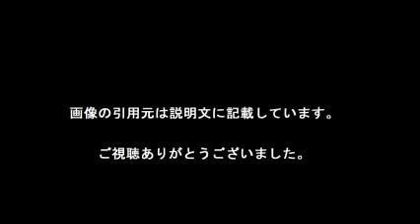女子バレー オランダに勝利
【引用元画像】
00:00:00.00 → ・女子バレー オランダに勝利(2016年5月22日(日)掲載) - Yahoo!ニュース

00:00:10.91 → ・女子バレー オランダにフルセット勝利/スポーツ/デイリースポーツオンライン

00:00:21.82 → ・女子バレー オランダに勝利 - auヘッドライン

00:00:32.73 → ・女子バレーボール オランダにフルセットで勝利 最終成績は5勝2敗の3位 ...

00:00:43.64 → ・【女子バレーボール】世界最終予選2016 日本代表 速報・結果まとめ ...

00:00:54.55 → ・女子バレー日本初勝利、オランダにストレート勝ち ワールドグランプリ ...

00:01:05.45 → ・‹バレーボール›韓国女子、オランダとリオ五輪予選で勝利 | Joongang ...

00:01:16.36 → ・日本、オランダ破る＝5勝2敗で3位－バレーボール女子：時事ドットコム

00:01:27.27 → ・‹バレーボール›韓国女子、オランダとリオ五輪予選で勝利 | Joongang ...

00:01:38.18 → ・日本、オランダを破り3位 バレー五輪女子最終予選 - 読んで見フォト ...

・女子バレーボール　オランダにフルセットで勝利　最終成績は５勝２敗の３位

・女子バレー・宮下遥 若き司令塔！強さのポイントを解説！ リオデジャネイロ五輪世界最終予選！